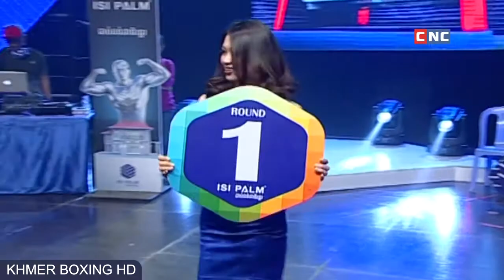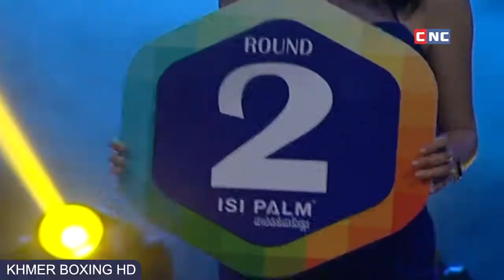បទចម្រៀងចាស់ៗពីរោះៗ - លោក ណូយវ៉ាន់ណេត & ស៊ិនស៊ីសាមុត & កែវ សារ៉ាត់ | Khmer Old Song Nonstop 2017